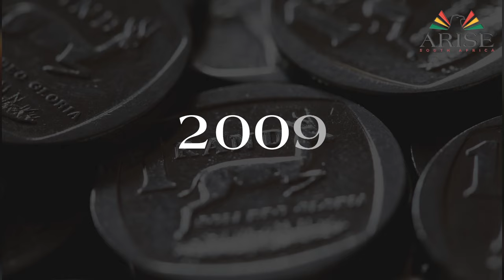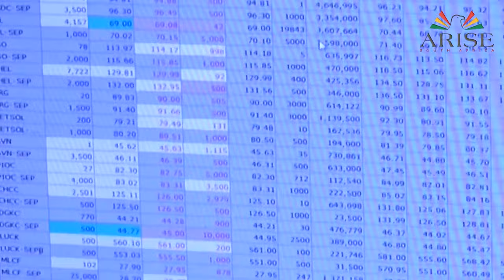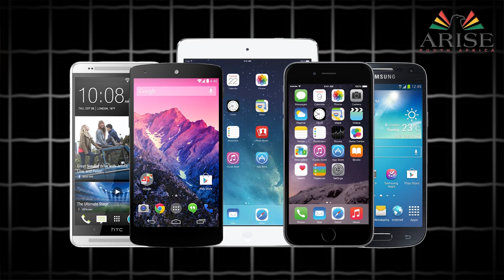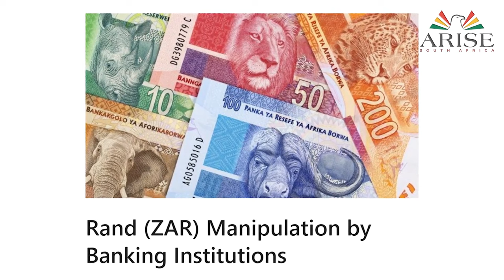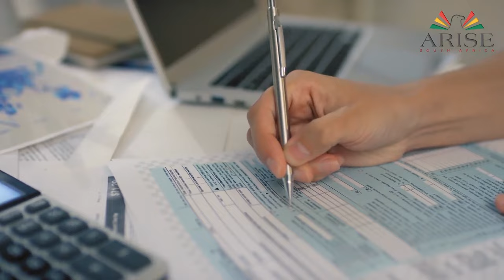Rand Manipulation | Mpho Dagada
Join Mpho Dagada in this eye-opening video as he uncovers the shocking truth about the rand manipulation in South Africa. From 2007 to 2018, domestic and foreign banks manipulated the rand value, impacting every South African, including you! Dagada simplifies the complex details for easy understanding, revealing the far-reaching implications, imposed fines, and the path to reforming our banking system. Discover how Arise South Africa aims to bring transparency to banking. Make your vote count in 2024 and take a stand against financial corruption in South Africa.

✅  About Mpho Dagada.

Mpho Dagada, who is a bestselling author, entrepreneur, and speaker, draws on personal life successes and passions to inspire and rally global agents of change to build a more profitable future for all to ensure that each individual becomes an asset in their organizations, advocates of change in their society and leaders in their world.

Mpho uses this Channel to inspire, educate, and encourage everyone to aspire to achieve their dreams, discover their purpose, and press toward realizing it.

🔔 Transform your thinking and lead the change in your world.